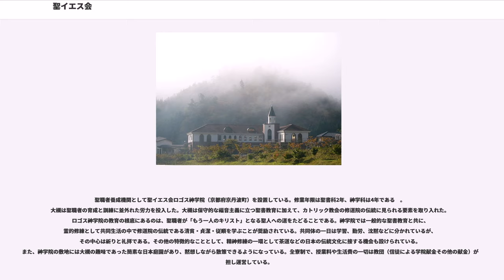聖イエス会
聖イエス会（せいイエスかい）は、松田泰治が代表を務める日本の宗教法人である。

1946年1月5日、大槻武二によって創立され、現在、京都市右京区に本部を置くプロテスタント系のキリスト教団とのこと。

大槻武二（1906年6月26日 - 2004年9月10日）教団内では「霊父」及び「ファーザー」を名乗り、現在に至るまでこの通称で呼ばれている。1906年、6月26日 - 現在の京都府綾部市白道路（はそうじ）に、父・清太郎、母・つるの（4男2女の）次男として誕生。1922年2月4日 、同志社にて金森通倫より受洗。1932年 、ホーリネス教会聖書学院卒業。赤尾筆子と結婚。1938年1月9日19時頃、「奉天清潔教会の台所で欄間を見上げ祈っていると忽然と言（ロゴス）という燃えるような赤い発光体が現れ、唇に触れ身体に入り内にとどまった」（本人談）。大槻はこれを神との出会い及び神の内住体験とし、以後この内住体験こそがキリスト教における唯一の、真の神の救いであると説くようになる。

1936年、日本ホーリネス教会(きよめ教会)の伝道師であった大槻武二は瀋陽(中国)での開拓伝道の任命を受け、奉天聖潔教会に赴任。1938年1月9日、御名による聖霊のバプテスマを体験し、キリストの内住を確信するに至る。以降、大槻の祈りによって活発に聖書に書かれているような神癒(病の癒し)が起こるようになる。（その中には死者の復活も含まれているとされる）その後、大槻はいったん帰国。1940年、牧師按手礼を受け、翌1941年東亜伝道会から再び中国へ派遣される。同年11月の大連での神癒集会から、リバイバル運動のうねりが起こり、中国全土に一大センセーションが巻き起こったとされている。聖イエス会の記録によると1942年7月24日の旅順信義会聖会までの9ヶ月間で228回の集会が開かれ、神癒の恩恵にあずかった者の数は8025名にのぼった。一方、時を同じくして日本では「きよめ教会」が国家によって弾圧を受け、1942年にはいわゆる「ホーリネス教会弾圧」が起こり、多くの牧師が投獄されたが、大槻は中国で伝道に従事していたため難を逃れた。大槻は1942年8月帰国、その後日本国内で巡回伝道師なり、全国からの招聘を受け、教派を越えて集会をもった。このとき伝道活動を行った京都市・神戸市(兵庫県)・平塚市(神奈川県)・福山市(広島県)・福井市などが、後に聖イエス会発会の基盤となった。大槻はその後も超教派での活動の継続を考えていたが、1946年、神の導きを受け、聖イエス会創立を決意した。

御名による神との出会い、すなわち聖霊の内住体験は、聖イエス会の最も特徴的なものである。御名を呼ぶという宗教実践をともなって神を礼拝する信仰は、大槻によれば、創世記にまで遡ることができる。ユダヤ教における神の御名に対する理解に関してはを参照。

神の御名を呼ぶ行為は、旧新約聖書全般に現出しているといい、特に次の聖句などを重要な例として挙げる。また次の聖句にあるように、原始キリスト教徒は「この名を呼び求める者たち」として知られていたという。次の聖句などと合わせて、この習慣が原始キリスト教会に起源を持つものであるとされている。これらの聖句にある「名を呼び求める」とはすなわち、大槻の見いだした「12の御名」を口に出して呼び求めることであるという。

大槻は、次の聖句を元に、神による救済・新生は、イエスを神の子･唯一の救い主と信じその名前を呼ぶ行為(教団の言葉では｢御名の連祷｣)の結果、聖霊の内住を体験することのみであると定めている。換言すれば、イエス･キリストに対する正統信仰を公言し、その名前である｢御名｣を呼ぶ行為によってのみ得られる聖霊内住体験がなければ、｢死後の裁きから間逃れ天国へ行ける保証＝永遠の命｣は持てない、という内容である。そのため信徒はまだ｢救われていない｣家族友人知人等に、｢聖霊の内住｣を体験してもらうための布教活動を行っている。

具体的には、神の名前｢御名｣を唱えることが死後の裁きから救われるのための唯一の手段と伝えられ、聖イエス会の礼拝及び信徒の個人の礼拝においては、必ずこの「御名」が唱えられる。信徒になると礼拝への参加が義務とされる。

大槻はこの「御名による神との出会い・聖霊の内住」が聖イエス会独自のものであることを繰り返し強調し、真の救済・新生の手段は聖イエス会にしか与えられておらず、神から峻別された少数精鋭集団であること、各自が神から特別に選ばれた存在であることを自覚す...